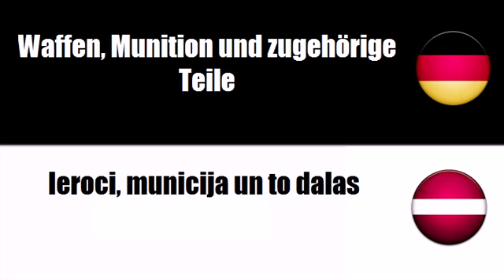Lettisch lernen = Polizeiausrüstung